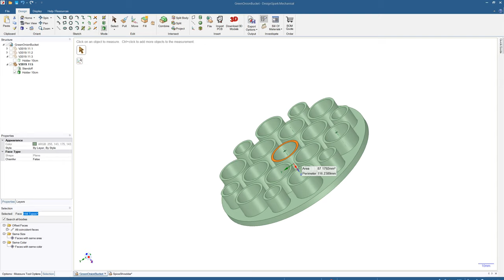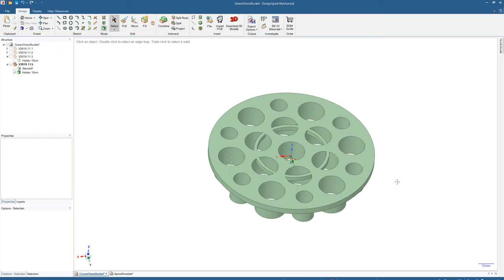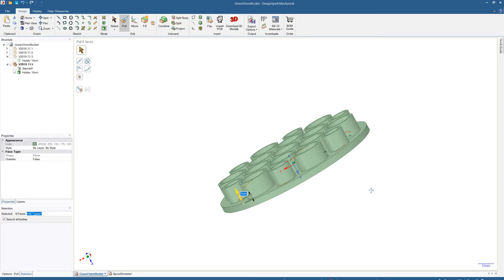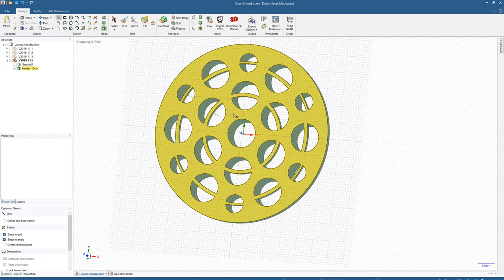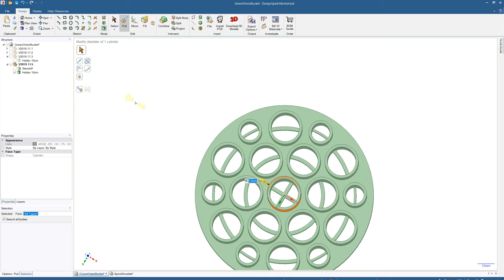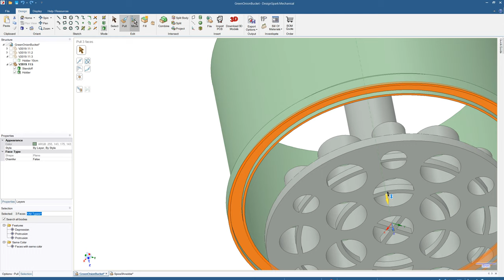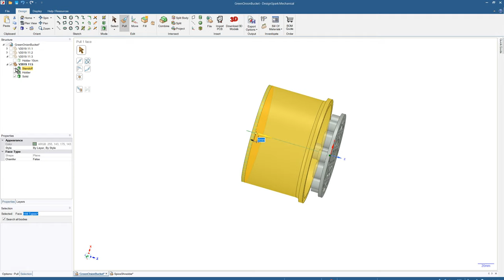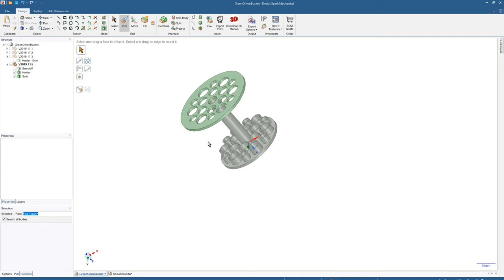Modeling Green Onion Bucket (2019.11.5 version)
This is the second design that I thought up, after realizing that the first model used way too much filament and had support structures which kind of made no sense.

This design was never printed, after I made one key realization: the short cylinders each had their own wall.

A better idea would be to have the cylinders share common tangential walls. And if you're going to do that, then you better start learning something about cylinder packing, honeybees, and honeycomb structures.

No audio commentary on this video, best watched at 2x speed, it's a real-time design log.

Tools: DesignSpark Mechanical